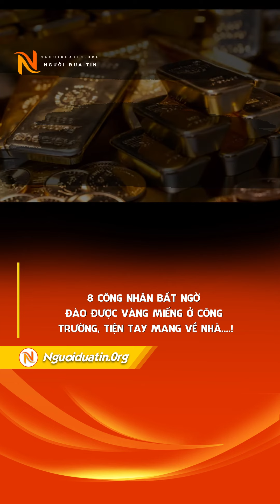8 công nhân bất ngờ đào được vàng miếng ở công trường, tiện tay mang về nhà, vài ngày sau cảnh sát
8 công nhân bất ngờ đào được vàng miếng ở công trường, tiện tay mang về nhà... vài ngày sau cảnh sát ập đến bắt giữ vì lý do không ngờ

Đào được vàng miếng khi đang làm nhà, nhóm công nhân này bất ngờ bị cảnh sát bắt giữ.

Ashutosh Mahashabde, người đứng đầu văn phòng Cơ quan Khảo sát Khảo cổ Ấn Độ (ASI), Indore, cho biết những đồng tiền vàng được tìm thấy dưới một ngôi nhà ở quận Dhar của Madhya Pradesh dường như có tuổi đời lên đến 200 năm.

‏Tám công nhân xây dựng tham gia khai quật một mảnh đất ở Madhya Pradesh rộng 792 mét vuông ở Dhar vào ngày 19 và 21 tháng 8 để xây nhà. Như thường lệ, họ dùng máy xúc đào đất, nhưng một sự cố bất ngờ đã khiến công việc phải tạm dừng: họ tìm thấy một chiếc hộp kim loại chứa đầy những món đồ vàng, tất cả đều không khỏi sửng sốt, ngạc nhiên xen lẫn nghi ngờ.
Bên trong chiếc hộp, họ đếm được tổng cộng 84 đồng tiền vàng và một số món trang sức cũng bằng vàng nguyên chất, họ thậm chí còn cắn thử vào chúng để xác định. Không dừng lại ở đó, họ tiếp tục đào thêm và tìm thấy hai miếng vàng lớn cách khu vực ban đầu không xa.‏

‏Tuy nhiên, thay vì báo cáo sự việc tới chính quyền hay cảnh sát địa phương, nhóm thợ này quyết định chia đều, mang những món kho báu chưa rõ nguồn gốc này về nhà cất giữ.‏

‏Những tưởng vụ việc sẽ bị che giấu, nhưng ngay đầu tuần sau, cảnh sát đã ập đến khám xét và ra lệnh bắt giữ đối với nhóm thợ xây. Hóa ra một trong tám người đã bán một đồng vàng để xóa khoản nợ 56.000 Rupe (khoảng 16,3 triệu VNĐ) của mình, thậm chí sau đó anh ta còn tổ chức tiệc ăn mừng với gia đình, hàng xóm, bạn bè vì may mắn từ trên trời rơi xuống này, nhưng chính sự khoe mẽ này đã dẫn đến điều tiếng, thu hút sự chú ý của mọi người và khiến cảnh sát phải điều tra và làm rõ sự việc.